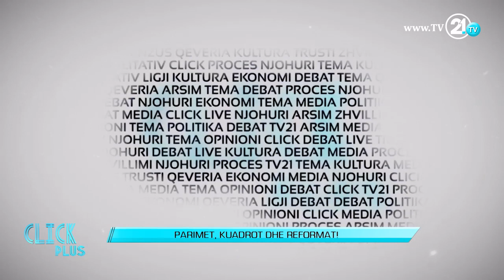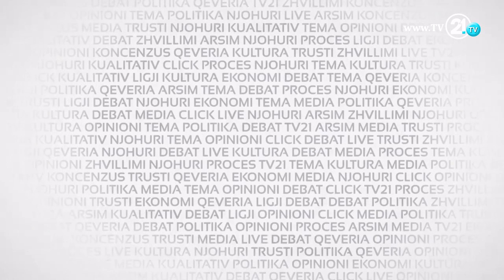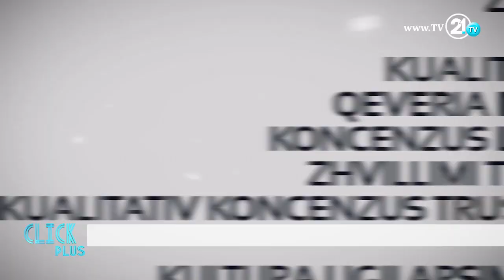CLICK PLUS - PARIMET, KUADROT DHE REORMAT! 23.05.2017